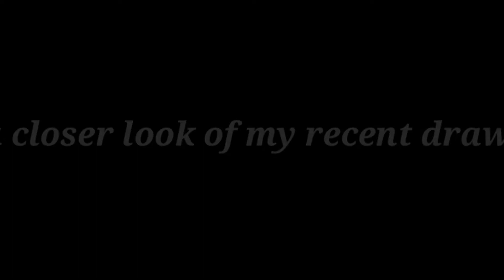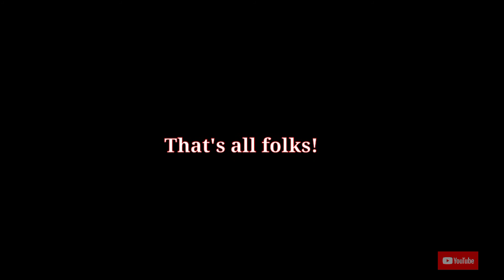closer look || GRAPHITE DRAWING